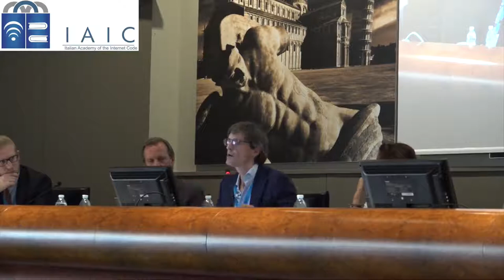Pisa Internet Festival 2017 - Intervento dell'avvocato Giangiacomo Olivi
Internet Festival 2017, sessione "Leggi, Diritti e Pirati", gli aspetti legali legati alle industrie creative tra leggi, creative commons e pirateria. Pisa, Camera di Commercio, Auditorium Ricci, 6 ottobre 2017